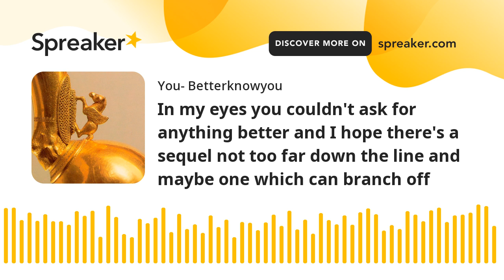In my eyes you couldn't ask for anything better and I hope there's a sequel not too far down the lin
In my eyes you couldn't ask for anything better and I hope there's a sequel not too far down the line and maybe one which can branch off into other directions and open up a Nintendo Universe, who knows!!